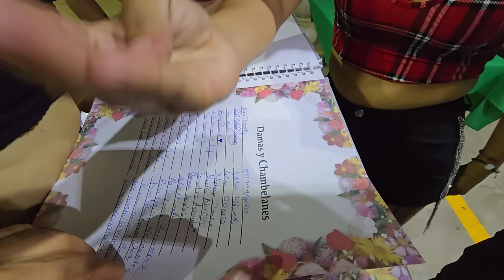TODOS PIENSAN QUE BESSY TIENE NOVIO y se masco a Julio para demostrar lo contrario